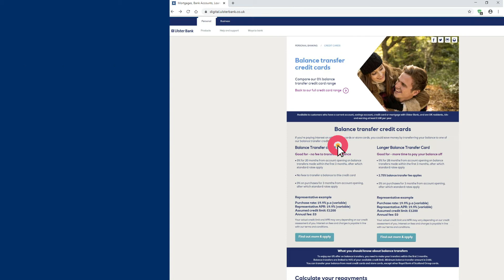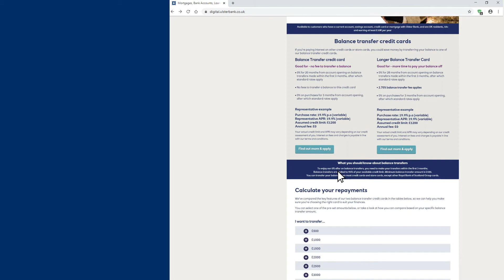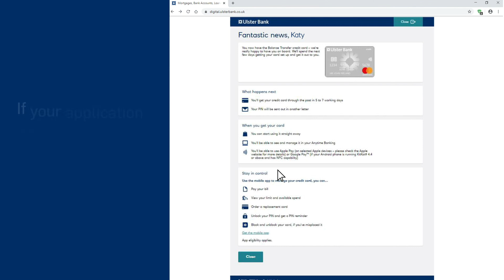How to apply for a credit card online | Ulster Bank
A quick guide on how to apply for a credit card online. Products you can apply for online include credit cards, loans, mortgages, current accounts, overdrafts, savings accounts, insurance and investments.